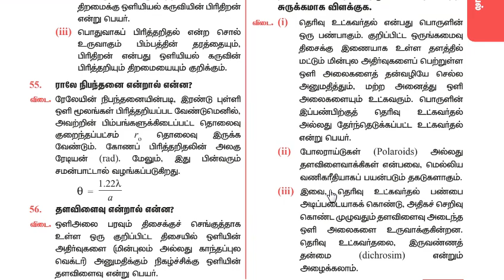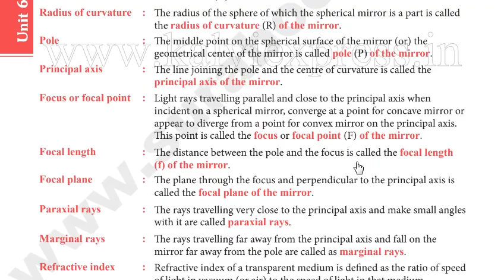12th physics volume 2 sura guide